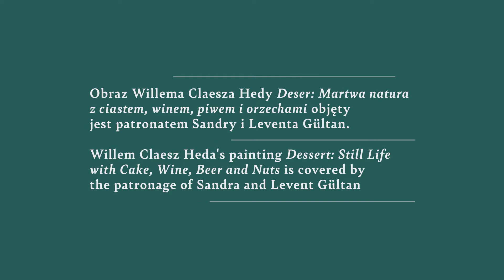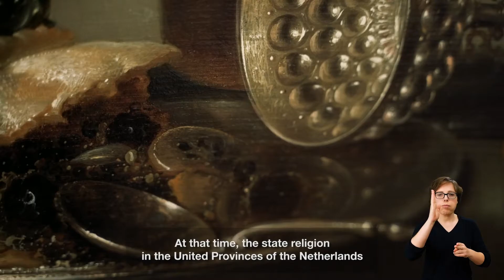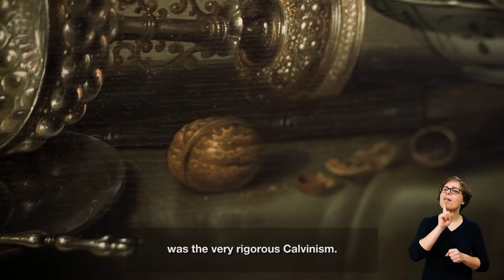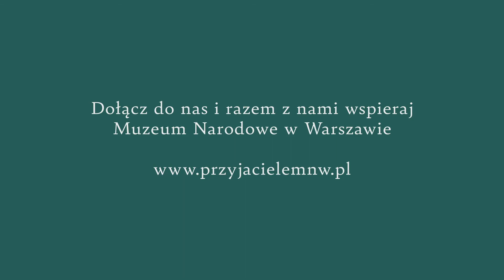Bliżej sztuki | Tajemnice holenderskiego stołu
Dzisiejszy odcinek „Bliżej sztuki" jest szczególny – obraz Willema Claesza Hedy to jedyna martwa natura, jaką Wam zaprezentujemy w drugiej edycji cyklu. Kompozycja stworzona przez Hedę, jednego z najważniejszych twórców holenderskich, jest wyjątkowo harmonijna, kameralna i monochromatyczna. Pozwala nam poczuć, jakbyśmy właśnie weszli do pokoju, w którym przed chwilą zakończyła się uczta.
Co wyróżniało obrazy Willema Hedy i jakie tajemnice skrywał w sobie holenderski stół? Tego dowiecie się dzięki Aleksandrze Janiszewskiej z Muzeum Narodowego w Warszawie!
Dzieło Willema Claesza Hedy „Deser: Martwa natura z ciastem, winem, piwem i orzechami" został objęty patronatem przez Sandrę i Leventa Gültan. Dziękujemy!
Projekt „Bliżej sztuki" możemy realizować dzięki firmie Lotte Wedel, która jest Mecenasem Stowarzyszenia.